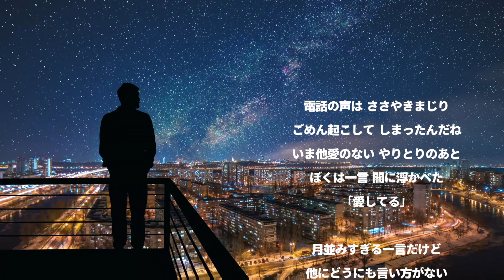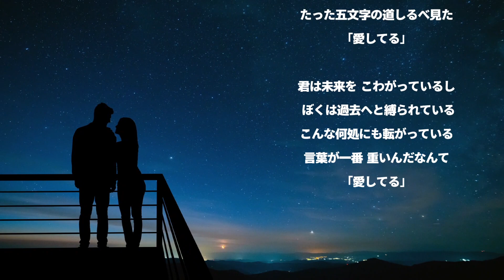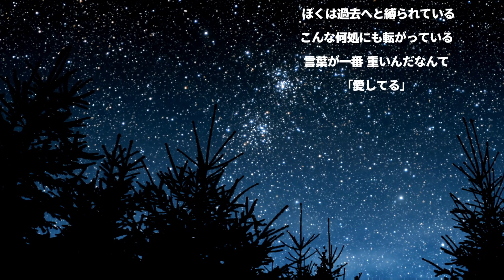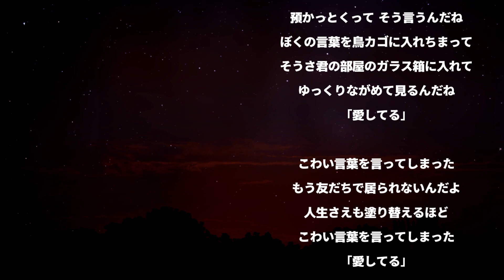豊かなる一日『言 葉』～愛してる～吉田拓郎